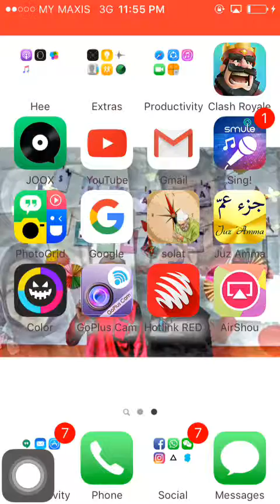Clash Royale.. (New deck) by Najib Zaidi